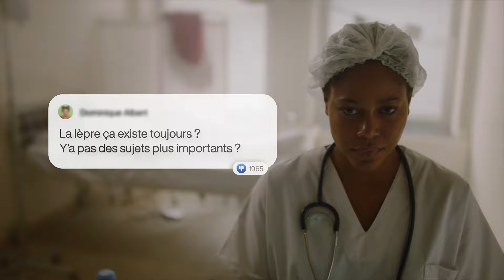La lèpre est résistante, nous aussi ! | Campagne Action Damien 2022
Parce que la lèpre est résistante, Joséphine l’est aussi.
Abandonner ? Jamais.
Elle continue à se battre. Comme ses patients, comme nos bénévoles...comme vous.
Rejoignez-nous, faites un don sur actiondamien.be.